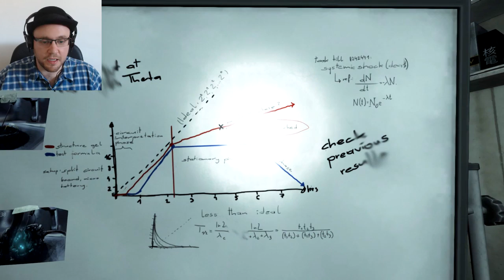WHAT DID YOU THINK WOULD HAPPEN? | SOMA #17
The horrors of this game are getting to me...and I don't mean the monsters...